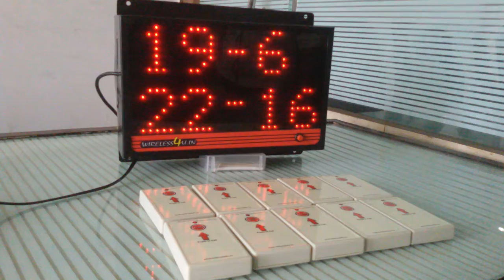Supreme- Multiuser Wireless, Remote Controlled Call Bell System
Supreme- Multiuser Wireless, Remote Controlled Call Bell System is a patient support system for nursing / urgent help requirements at critical times. It is available in both wired and wireless options. It is ideal for use in hospitals, supervised apartments, old age homes, hostels, PG's and day-care centres.

It increases the safety and comfort of patients and residents. The system comprises of a set of pushbuttons and wireless sensors which make it possible for nursing staff to keep track at all times of the condition of each patient or resident, thereby increasing their safety and comfort. It optimizes the work of nursing staff.

It consists of two main components i.e., Nurse Station Display Units and bedside unit (remote).
The nurse station displays all the bedside units connected to that panel in Dot Matrix high Glow bright red color LED display in 2/3 digits. When a patient/caller presses the call button on the bedside unit, the digital number of the room/ward will appear on the Display panel, in the calling sequence along with an audio alert in the form of a soft ding dong bell sound. This gives the nurse an alert to go and attend the call, after attending the call nurse cancels all the call by pressing the reset button on the display unit.